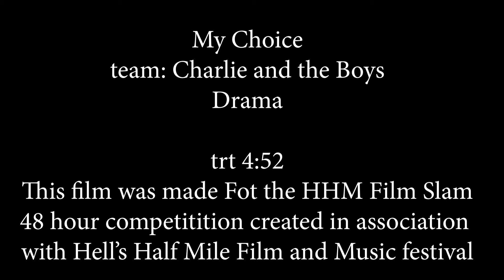My Choice by Charlie and the Boys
Genre: Drama

Max has a choice to make during the events of a fun night with friends and an angry dad.